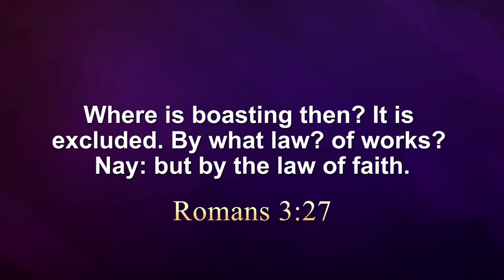You can't Brag about Faith